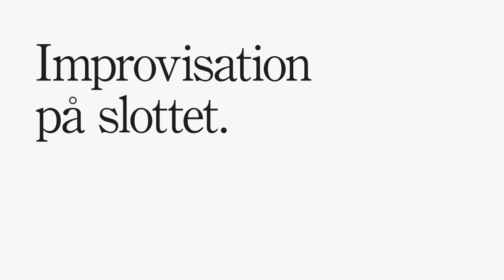Improvisation på slottet – Martina Montelius – 13 september 2017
Publiksuccén fortsätter med nya gäster en gång i månaden hela hösten. En generös teaterkabaré där ingen föreställning blir den andra lik.

13 september 2017